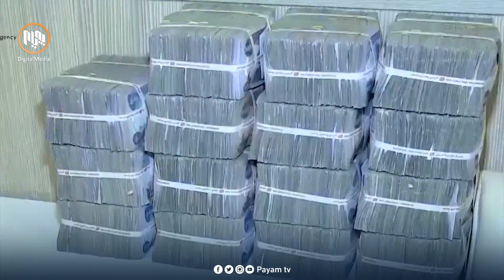ناجێگیری نرخی دۆلار زیانی به‌ هاووڵاتیان گه‌یاندووه‌